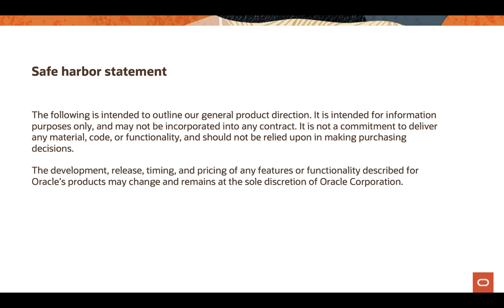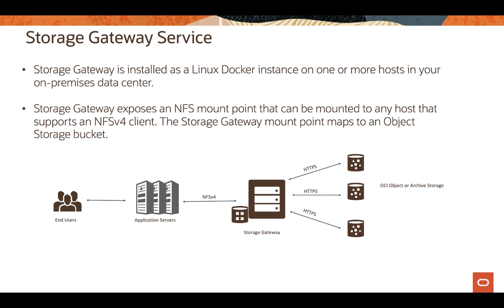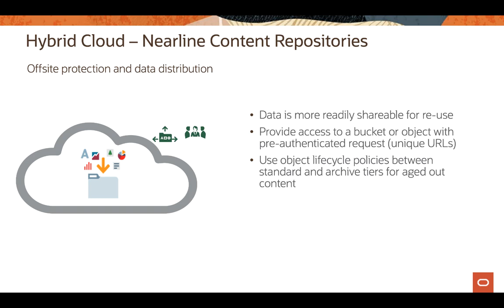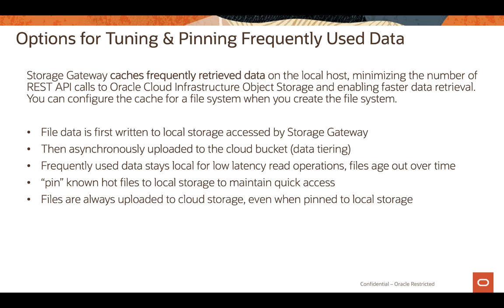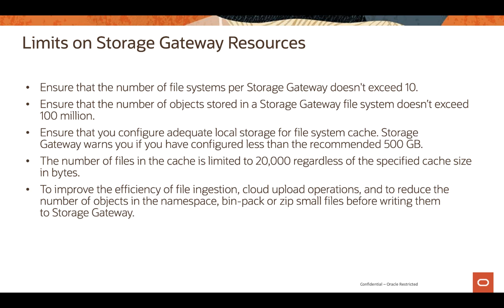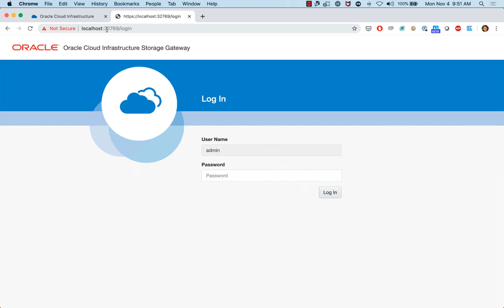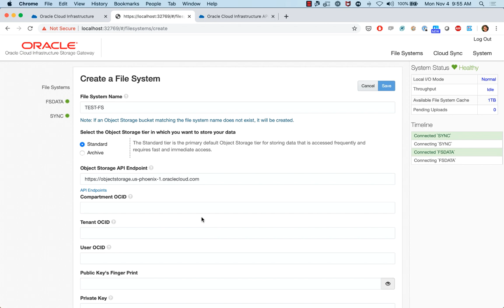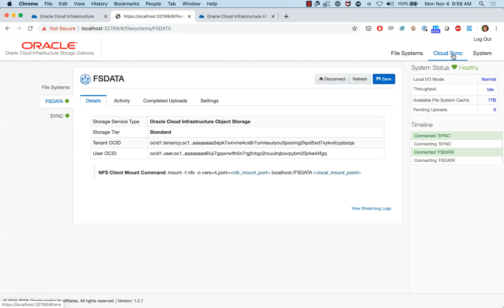Data Migration Level 100 - Part 3 - Online Transport - Storage Gateway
Storage Gateway is a cloud storage gateway that lets you connect your on-premises applications with Oracle Cloud Infrastructure. Applications that can write data to an NFS target can also write data to the Oracle Cloud Infrastructure Object Storage

1080p/720p HD.